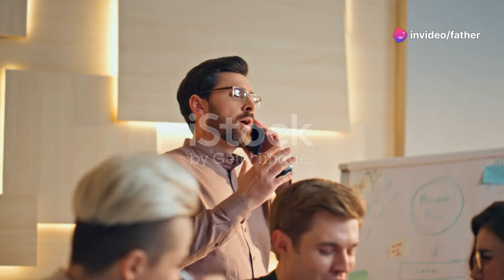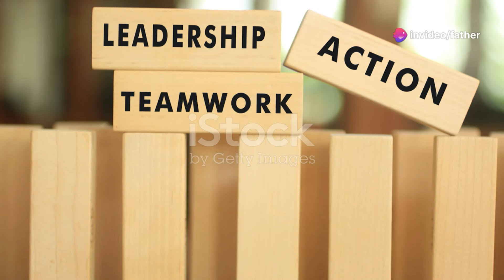Donald Trump’s Leadership Style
Trump is man with ultimate confidence and persistence, he is a man never give up,. His leadership style is being analyzed by Dr. Steve Adubato , a well known writer